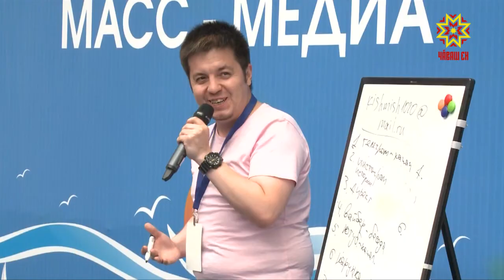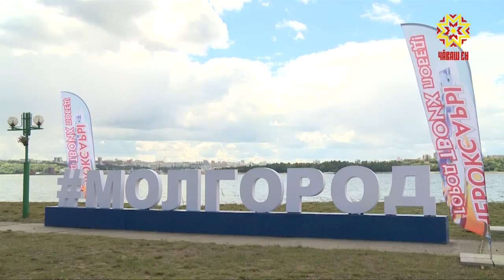Çамрăксен хули-2018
Чи хастаррисемпе пуçаруллисем  Атăл леш  енчи «Буревестник»  кану вырăнĕнче пуçтарăнчĕç. Кунта кăçалхипе 10-мĕш хут «Çамрăксен хули» вĕрентӳ форумĕ уçăлчĕ. Вăл 5 кун пырать. Çак вăхăтра  паянхи пурнăç таппипе утакан яшсемпе хĕрсем   бизнесра ăнăçу тăвакансемпе, политика тата общество деятелĕсемпе, тĕрлĕ сферăри специалистсемпе тĕл пулаççĕ. Çав вăхăтрах туслă çыхăнусем йĕркелеççĕ. Çамрăксен хулипе Республика пуçлăхĕ те паллашрĕ.